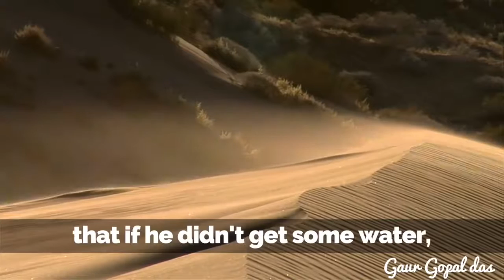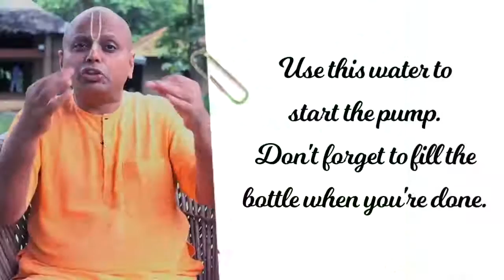If Your are frusted you must watch this video by Guru Gopal Das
A beautiful story by Gaur Gopal Das on how to deal with dilemma..Sometimes we have two options and we are super confused between which one to choose.There may be cons or pros..we never know..We just have to decide one! Watch Gaur Gopal Das on how to deal with such difficult situations.Hope you learn alot from this!